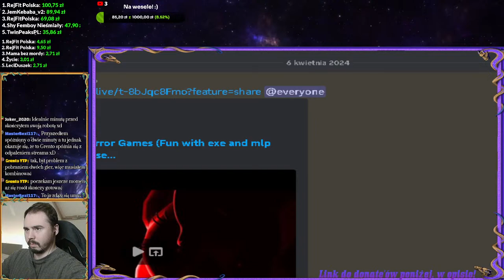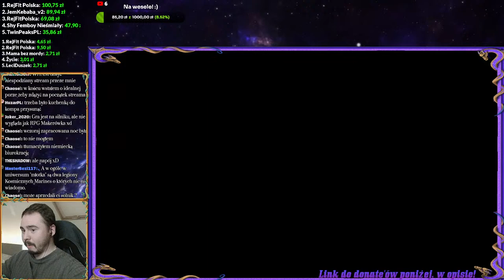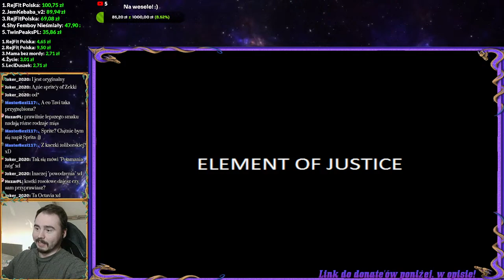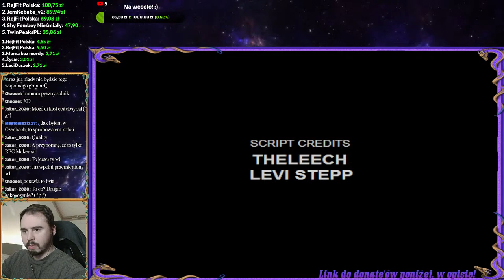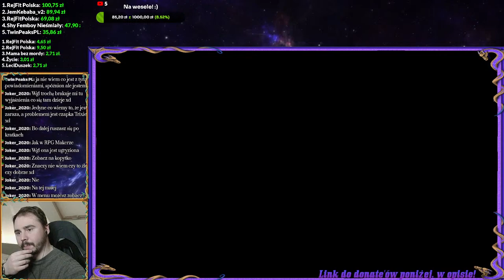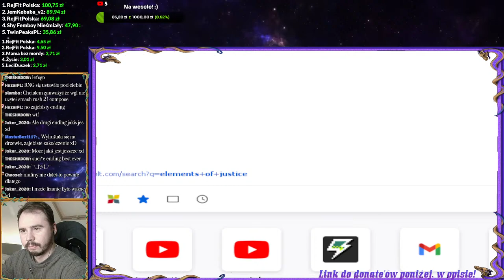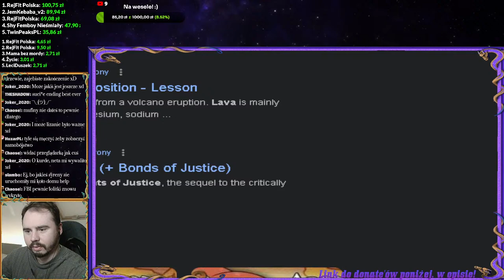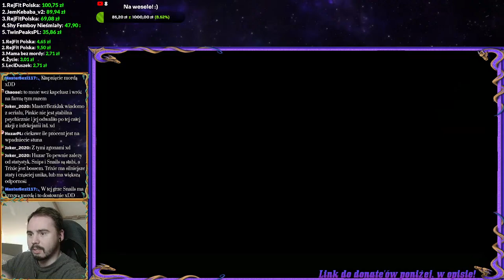🔴 LIVE 🔴 EXE Horror Games (Fun with exe and mlp games) Powrót do serii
Stream z gier typu .exe, które to są produkcjami tworzonymi przez amatorskich twórców, często podpadając pod gatunek indie. Pojawi się gry takie jak Elements of Justice, Nox Timore Remake, Slaughter Horse 2 oraz inne, zaproponowane przez widzów. Zapraszam!